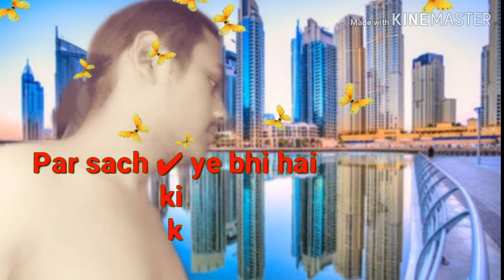I love india(2)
Anil Kumar palthana sikar